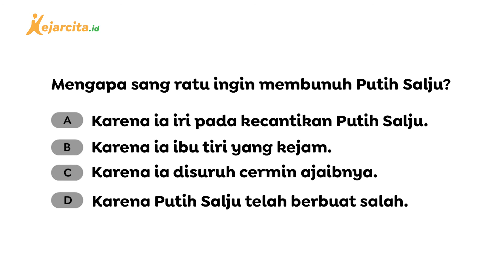Dongeng Bahasa Indonesia | Putri Salju (Snow White)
Animasi Kartun Dongeng Putih Salju (Putri Salju). Alkisah, hiduplah seorang putri raja yang sangat cantik dan baik hati, namanya Putih Salju. Ibu kandung Putih Salju meninggal ketika melahirkannya, dan setelah itu ayahnya menikah kembali. Ibu tirinya juga sangat cantik tapi kejam dan dengki hatinya. Apa yang akan terjadi dengan Putih Salju? Yuk kita simak!

Halo teman kece, yuk latihan soal gratis di Sudah ada puluhan ribu soal dan berbagai materi untuk temen kece pelajari lhoo...